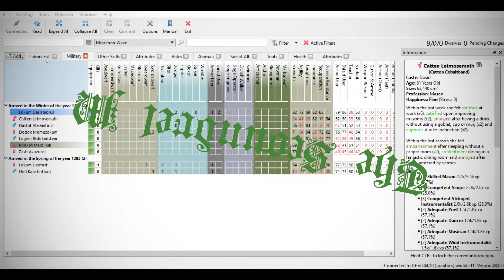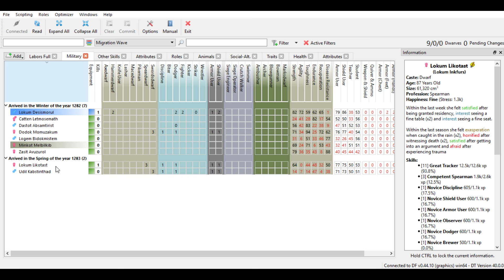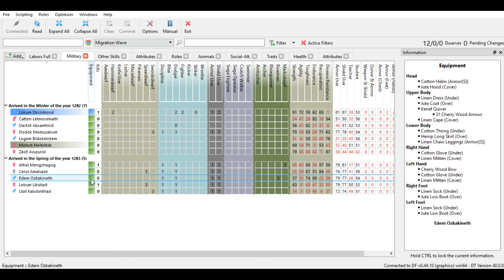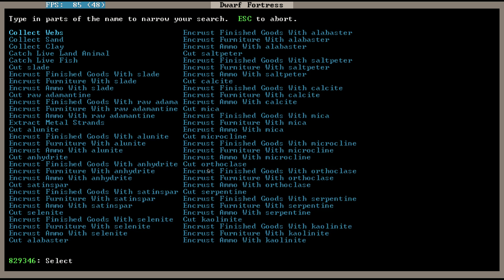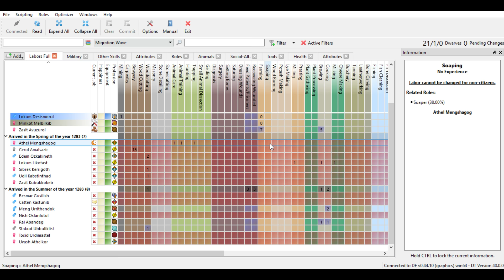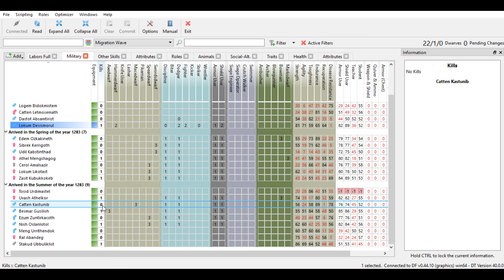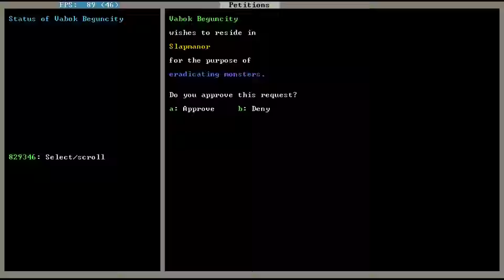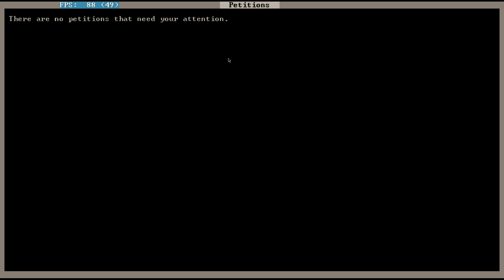CRYPTBEARDS XI Ep4